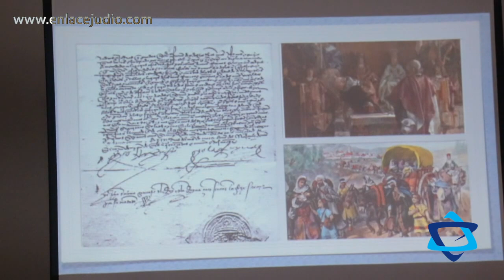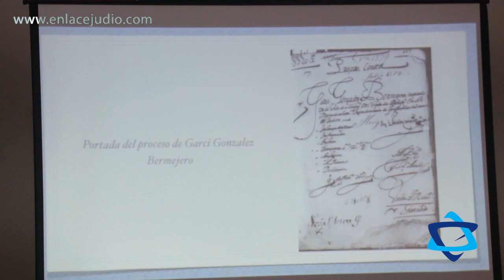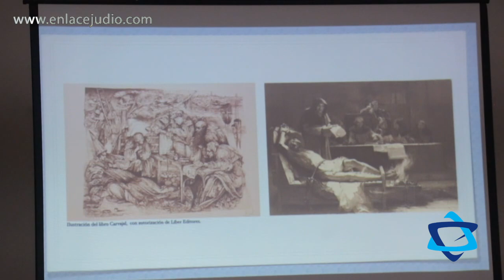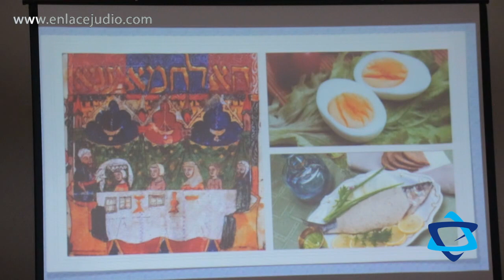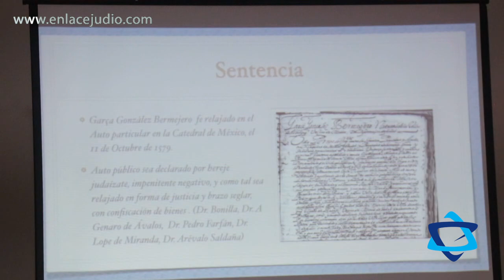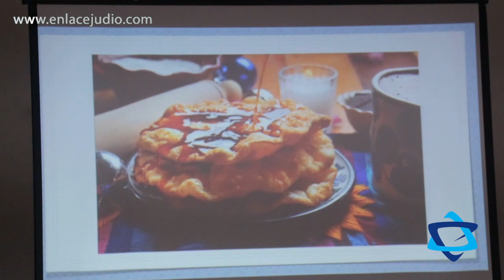"Vidas Ocultas" Conferencia por 500 años de presencia judía en México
Con conferencias, mesas redondas, danza, exposiciones y gastronomía, la serie de eventos de “500 años de presencia judía en México” se lleva a cabo del 31 de octubre al 28 de noviembre 2021.